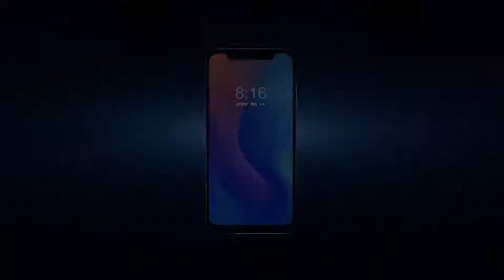Mi 8 Official with 3D Face Unlock, display fingerprint sensor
Hello friends this Rizwan from spark line, I have started new channel please support me,
I will make useful and wonderful videos for you,

About: Spark line is a YouTube Channel,